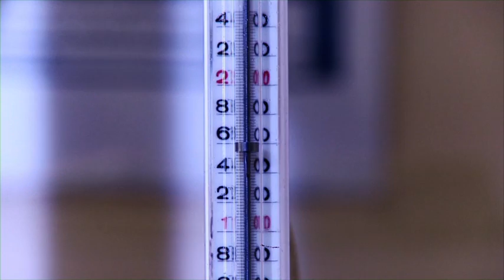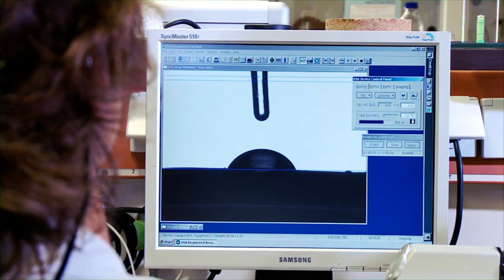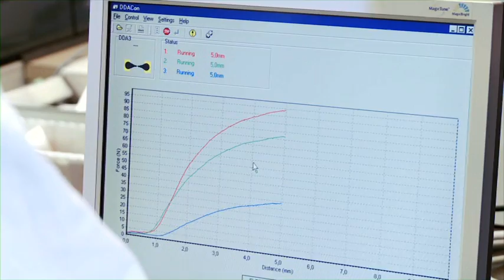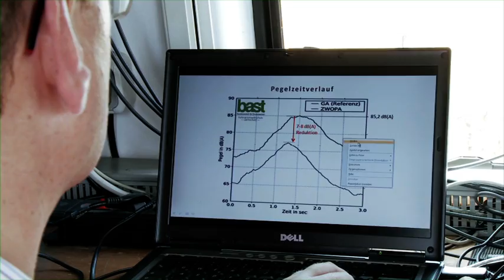BASt traffic noise programme - Leiser Strassenverkehr 2 (english)